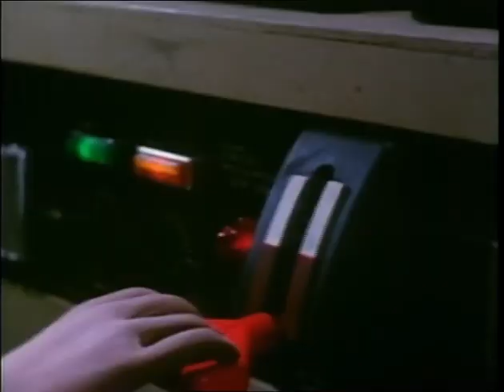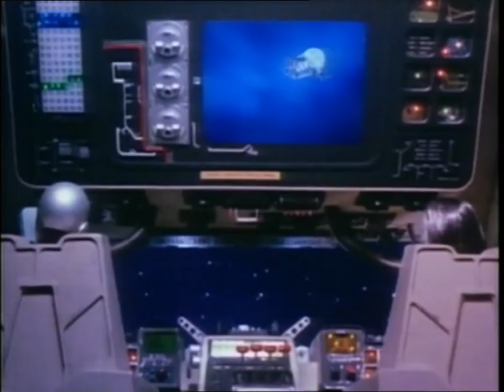Starfleet Episode 2 of 24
X-Bomber was renamed Star Fleet and dubbed by English speaking actors for broadcast in the United Kingdom on ITV. The show was broadcast there on Saturday mornings, first airing on October 23, 1982,[4] the day before Star Wars aired for the first time on British television. Due to its broadcast slot, the advertisements shown before, during and after each episode frequently included children's Public Information Films. The series was also broadcast as such on first-run syndication in the United States. Drawing heavily on diverse influences such as Star Wars, Japanese Anime and Gerry Anderson's various "Supermarionation" series, the show ran for twenty-four half-hour episodes (twenty-five in Japan - the eighteenth episode, titled Bloody Mary's Promotion, was not included in the English version, as it consisted mainly of flashbacks). The English version's theme song was composed by Paul Bliss,[5] and was later covered by Queen member Brian May and Van Halen guitarist Eddie Van Halen. This was released under the name "Star Fleet Project". The screenplay was adapted for English by Michael Sloan, who in later years would create the popular TV series The Master and The Equalizer. Actress Denise Bryer ("Commander Makara") and editor Tony Lenny both went on to collaborate with Gerry Anderson and Christopher Burr making another memorable sci-fi series, Terrahawks.